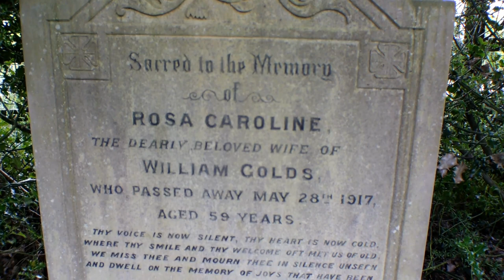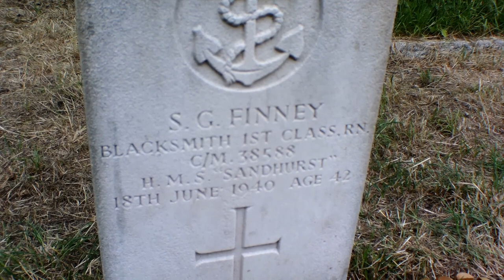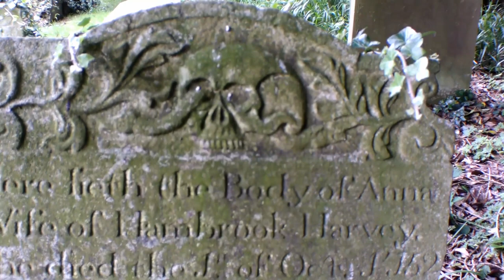Discovering Hougham Dover Kent and it's worth a visit